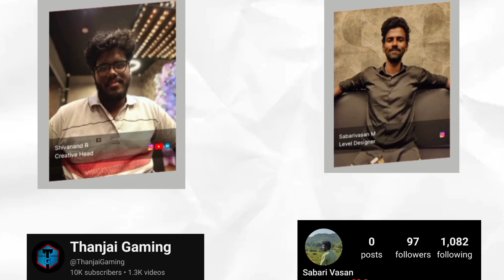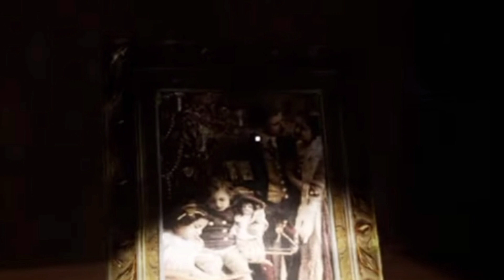COLONY TAMIL HORROR GAME TRAILER REACTION AND BREAKDOWN @GamerGenesisStudio தமிழ் GKSSGAMING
Hi Makkale, and it's me GKSSGAMING 🙂

In this video, I had made a reaction and breakdown or decoding in a game trailer which is particularly a Tamil horror game named Colony

Game Details:
1. It was a first Tamil horror game (With Tamil voices and English subtitles and interface)
2.It is the first-person escaping survival horror game which has maximum of 2 hours [About 8 to 10 GB]
3. It is only available in steam (If the game has been success it will come in mobile)
4. The price range should under ₹500 to ₹750
5. It was developed under Unreal Engine

Story:
A group of boys were playing cricket near the haunted house, everything was normal until a fifteen-year-old boy has hit the ball and it has been inside the haunted house. So, the boy has taken his ball into the haunted house and can he survive into the situation.

Game Developer and their teams
It was mainly created by a solo developer named @pwggiri aka Giri Prasad (Game Programmer)

Other Members:
1.@storygamertamil SGT aka Kathiresh (Creatve Producer and Junior 3D Artist)
2.@CaptainDokku Dokku Gamer aka Kiran Kumar (Marketing Lead)
3.@ThanjaiGaming Thanjai Gaming aka Shivanand R (Creative Head - Story)
4.Sabari bro (Shiva bro friend) Level Designer
5.@jvplayztamil JV Playz aka Jayavignesh (Full Stack Web Developer)
And finally @BumbleBabu bumble babu aka Baba krishnan (Game Tester)

And Check out the @GamerGenesisStudio for more updates for this game and their upcoming games